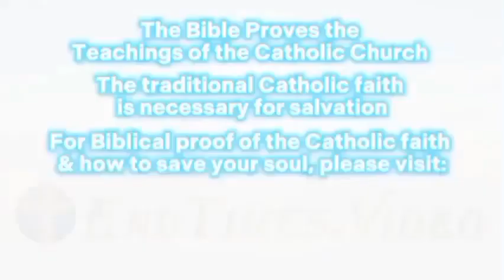Mutualism In Nature (Symbiosis) Proves Intelligent Design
For proof that the Biblical view of creation is true, check out "Creation and Miracles - Past and Present" by Brother Michael Dimond of Most Holy Family Monastery. The link to the full documentary is here:

We are in the end times. The one true faith of Christ is the traditional Catholic faith. The Vatican has been run by antipopes since 1958, operating the Vatican II sect: a fraud that is not Catholic Church. This aligns with end times Bible prophecy. In order to be saved from Hell, one must become a traditional Catholic. The following are crucial videos for understanding the antichrist, the beast, the Whole of Babylon, the End Times & what is going on at the Vatican. These are Must-See, especially for anyone that believes in the Bible. What most don't realize is nearly all of End times Bible prophecies are already fulfilled.

The Whore of Babylon appears in the final days, showing that it didn't always exist, therefore the Catholic Church cannot be the Whore of Babylon. The beast or Whore of Babylon is "The beast that was (Pagan Europe), is not (Christian/Catholic Europe) and has returned (modern-day Pagan Europe)" in Revelation 17:8. That prophecy shows that Babylon "is not", or that it doesn't exist, for a significant period. This contradicts claims of the Catholic Church supposedly being Babylon, seeing as the Catholic Church has existed since 33AD.

The Beast, Antichrist, Whore of Babylon & The Mark of the Beast (A Spiritual Mark & Monetary Mark)

The Bible Proves the Teachings of the Catholic Church

Jesus is Present in the Eucharist: Proven From the Bible

Sunday is the New Sabbath: Refuting Seventh-Day Adventists from the Bible